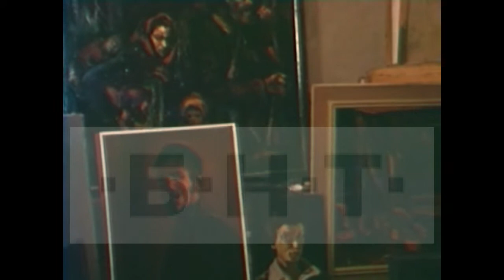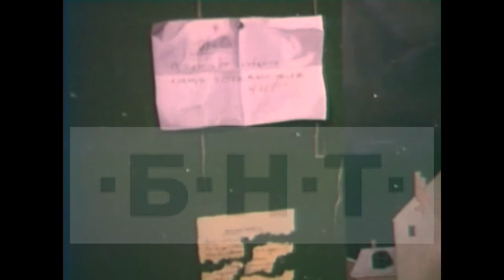ЖИВОПИСНА ПОЕЗИЯ - Художници от Русенската школа (1982)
ЖИВОПИСНА ПОЕЗИЯ - Художници от Русенската школа